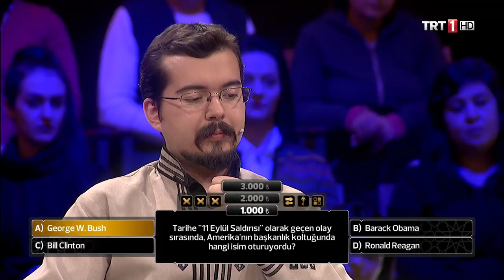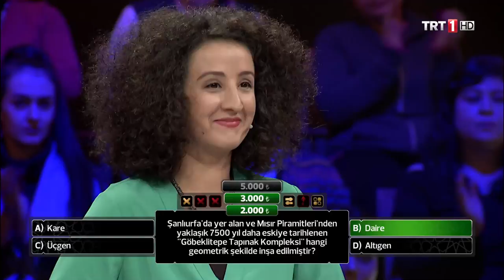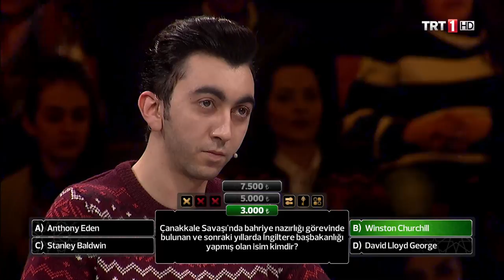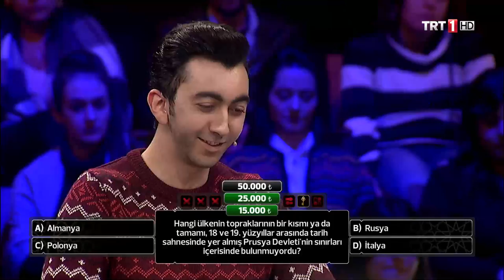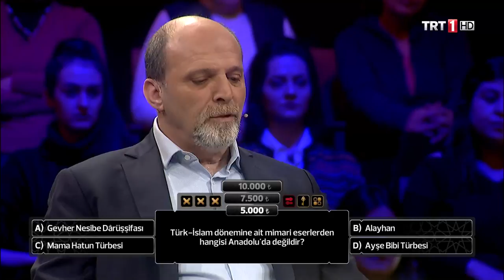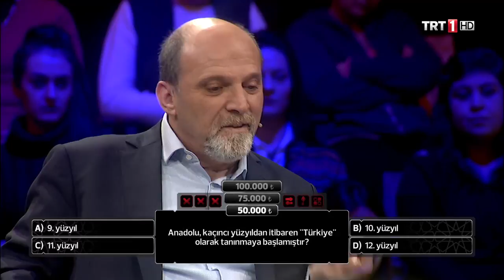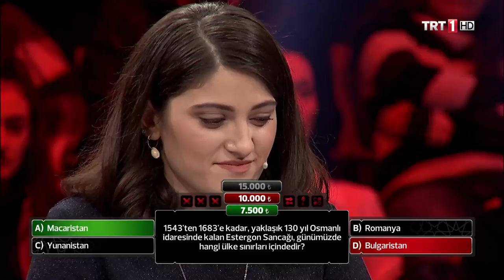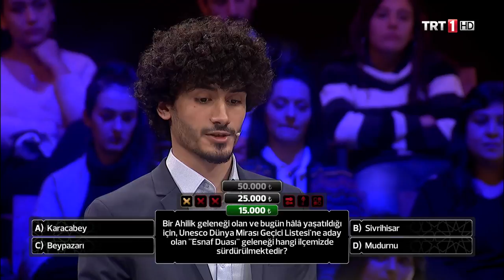3'te 3 Tarih 10-11. Bölüm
Hepsi ve daha fazlası için ziyaret edebilirsiniz. TRT